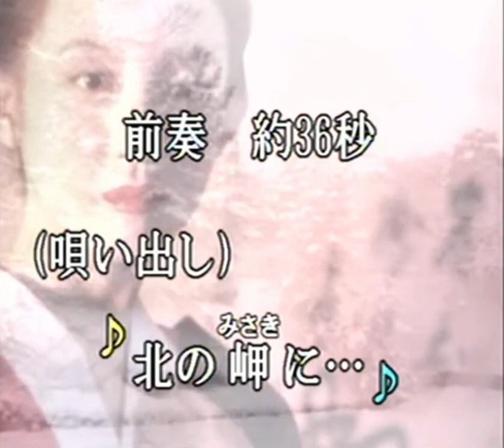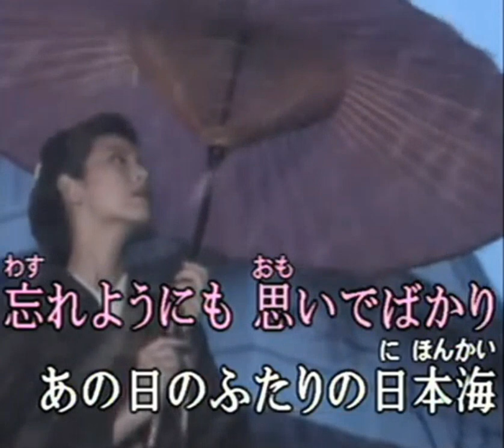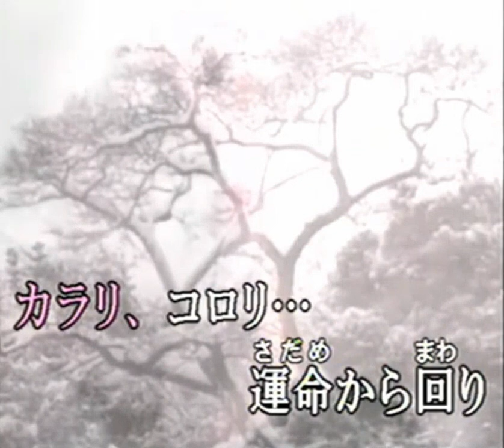おばこ巡礼歌 (cover)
藤あや子さんの歌ですね。この方も活躍してますね。これからも頑張ってください。